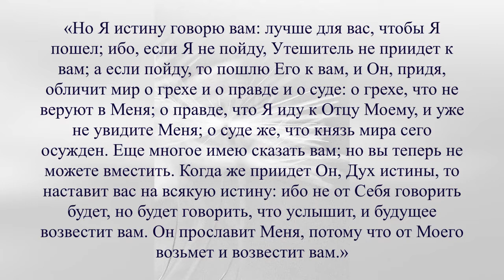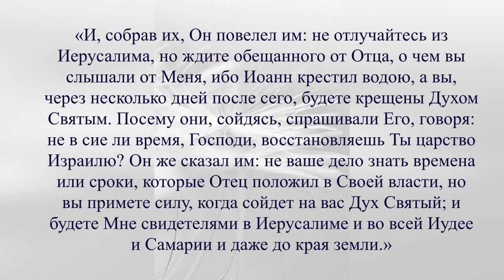Утренние чтения. Сила которая меняет человека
«Но Я истину говорю вам: лучше для вас, чтобы Я пошел; ибо, если Я не пойду, Утешитель не приидет к вам; а если пойду, то пошлю Его к вам, и Он, придя, обличит мир о грехе и о правде и о суде: о грехе, что не веруют в Меня; о правде, что Я иду к Отцу Моему, и уже не увидите Меня; о суде же, что князь мира сего осужден. Еще многое имею сказать вам; но вы теперь не можете вместить. Когда же приидет Он, Дух истины, то наставит вас на всякую истину: ибо не от Себя говорить будет, но будет говорить, что услышит, и будущее возвестит вам. Он прославит Меня, потому что от Моего возьмет и возвестит вам.»
От Иоанна святое благовествование 16:7-14 SYNO

«И, собрав их, Он повелел им: не отлучайтесь из Иерусалима, но ждите обещанного от Отца, о чем вы слышали от Меня, ибо Иоанн крестил водою, а вы, через несколько дней после сего, будете крещены Духом Святым. Посему они, сойдясь, спрашивали Его, говоря: не в сие ли время, Господи, восстановляешь Ты царство Израилю? Он же сказал им: не ваше дело знать времена или сроки, которые Отец положил в Своей власти, но вы примете силу, когда сойдет на вас Дух Святый; и будете Мне свидетелями в Иерусалиме и во всей Иудее и Самарии и даже до края земли.»
Деяния святых апостолов 1:4-8 SYNO